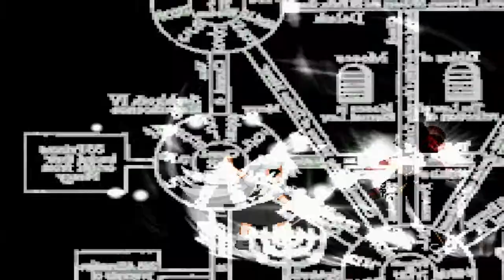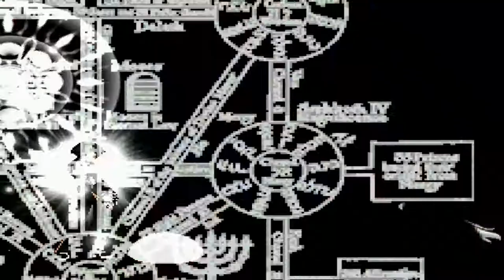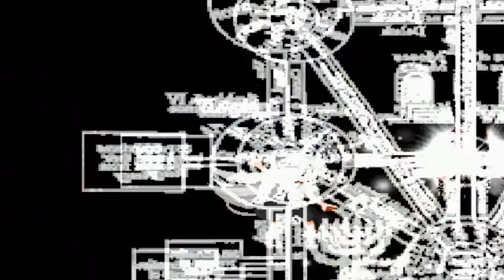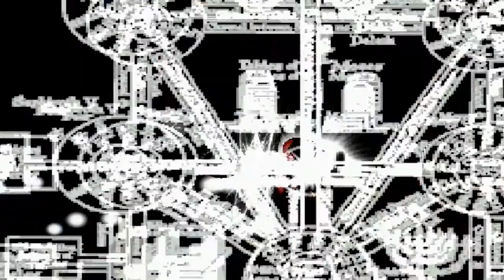mugen 1.1 kof theory mercenary yellow michael vs cruelty blood aurora